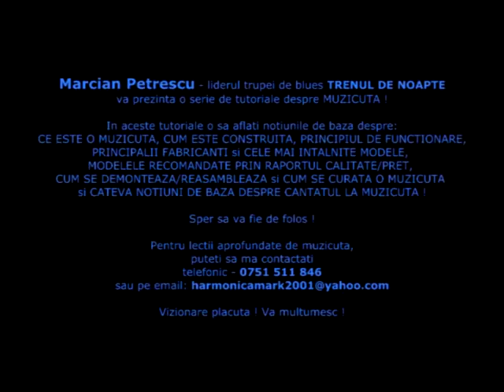Marcian Petrescu tutoriale muzicuta EPISODUL 1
Va salut dragi prieteni.

Nu stiu daca sunteti deja adeptii MUZICUTEI... dar daca sunteti, si s-a intamplat sa intampinati anumite probleme... sau aveti anumite nelamuriri, sper ca aceste tutoriale sa va fie de folos...

poate ca pe viitor o sa mai fac si altele si o sa incerc sa le refac si pe acestea, in conditii de filmare mult mai profesionale !

astept reactiile si mai ales comentariile voastre.

Pentru lectii aprofundate de muzicuta, cei care locuiesc in Bucuresti, pot sa ma contacteze in felul urmator:

Daca doriti sa descoperiti cum poate sa sune muzicuta in contextul unei trupe de blues, va recomand sa ascultati si sa cumparati NOUL ALBUM, pe care l-am lansat alaturi de formatia mea - TRENUL DE NOAPTE.

Albumul se numeste "desCANTECE DE BLUES" !!!

Va multumesc si va doresc vizionare placuta ! SPOR LA CANTAT !